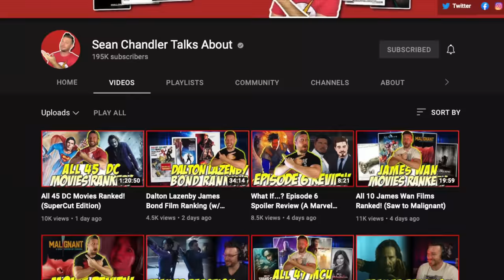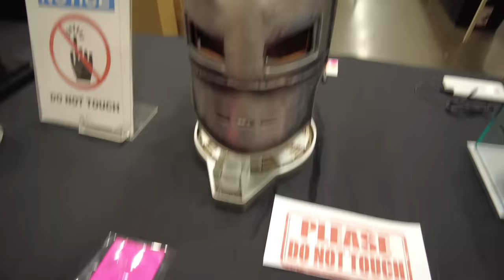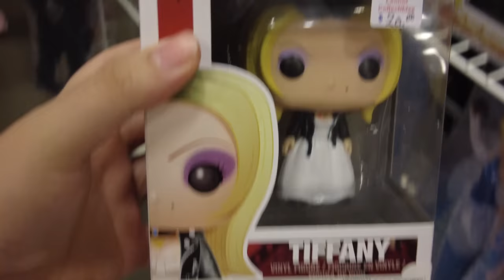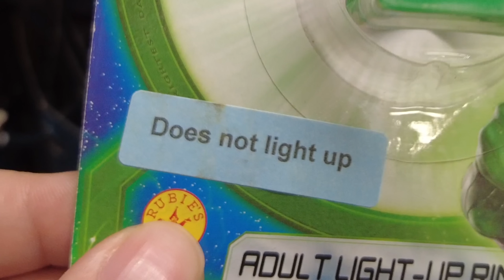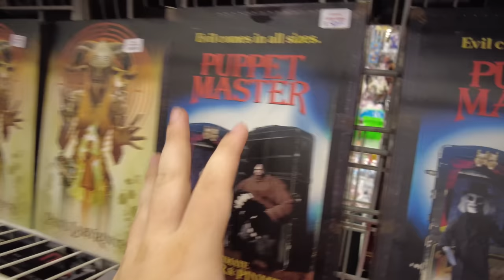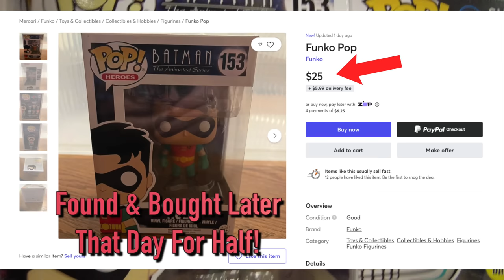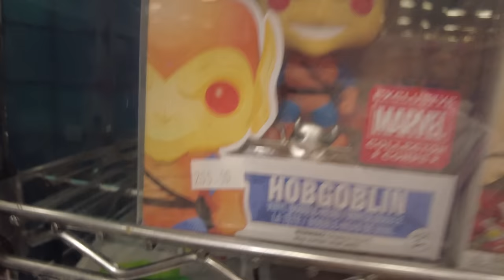Dallas Comic Con Funko Pop Hunting, Meeting Fans, & Getting In Trouble!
This past weekend I attended a Dallas comic con known as Fan Expo 2021. I was invited by Youtuber Sean Chandler. I decided to vlog me experience from cool cosplay costumes, funko pop hunting, purchasing collectibles & even meeting fans. hope you guys enjoy !

SOCIAL MEDIA